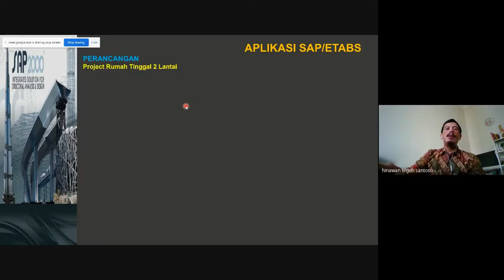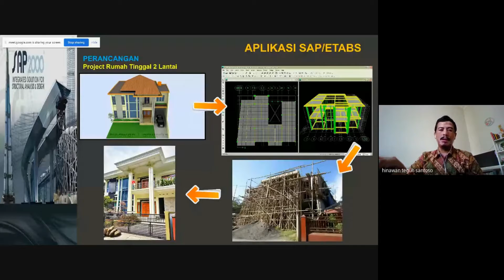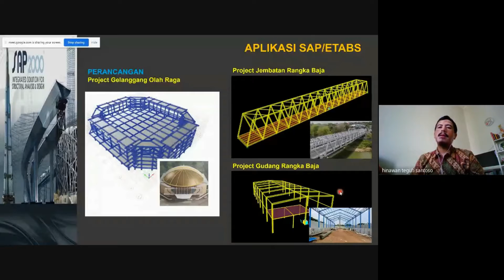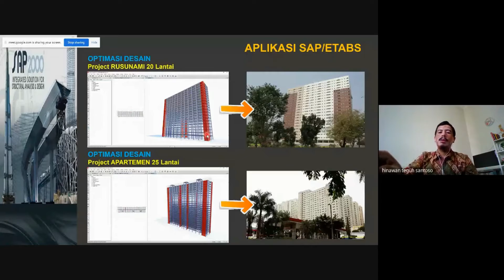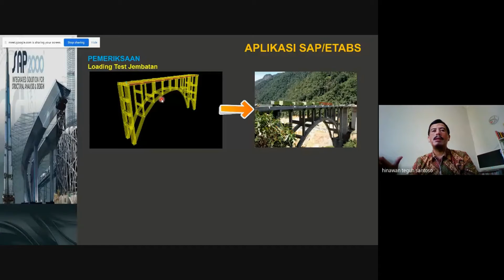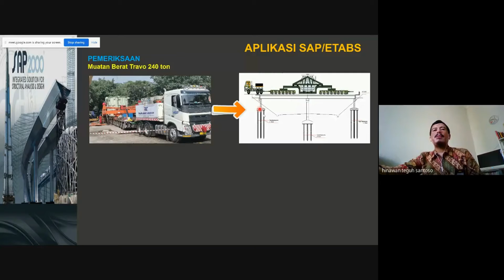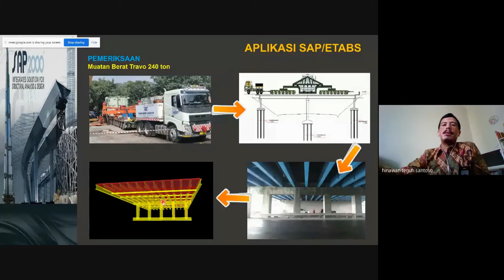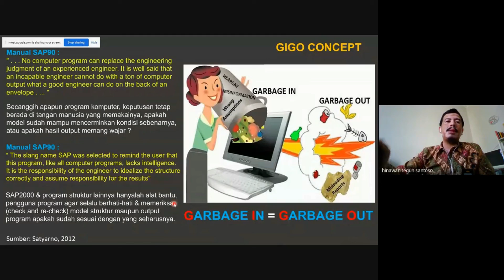Tuton SAP2000 - Sesi 1b : Aplikasi Penggunaan SAP2000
Tutorial Online (TUTON) Pelatihan Software Teknik Sipil ini diselenggarakan oleh ITERA (Institut Teknologi Sumatera) dengan narasumber masdosen pada tanggal 27 Agustus 2020.

TUTON kali ini membahas terkait penggunaan dan aplikasi software SAP2000. TUTON akan dibagi dalam beberapa sesi:
Sesi 1c - Fitur dan User Interface SAP2000
Sesi 2a - Object dan Elemen Dasar SAP2000
Sesi 2b - 10 Langkah Mudah Pemodelan SAP2000
Sesi 2c - Praktik Pemodelan Bangunan 3 Lantai
Sesi 3a - Pengantar Teori Struktur & Pembebanan Jembatan
Sesi 3b - Praktik Pemodelan Struktur Jembatan Pelengkung (Arch Bridge)
Sesi 3c - Cont...Praktik Pemodelan Struktur Jembatan Pelengkung (Arch Bridge)

Salam,

masdosen